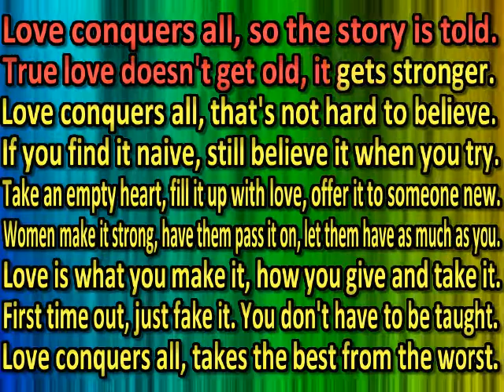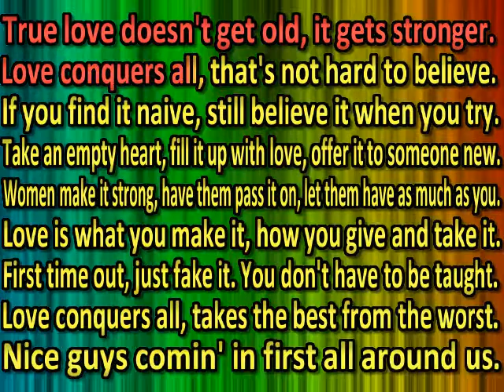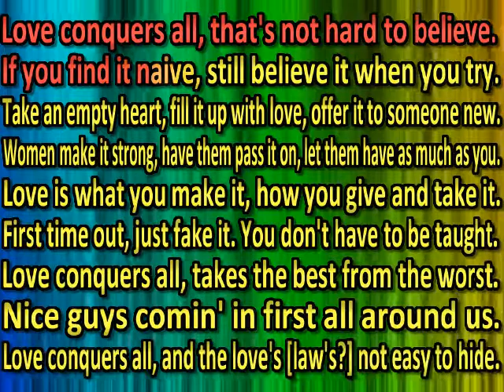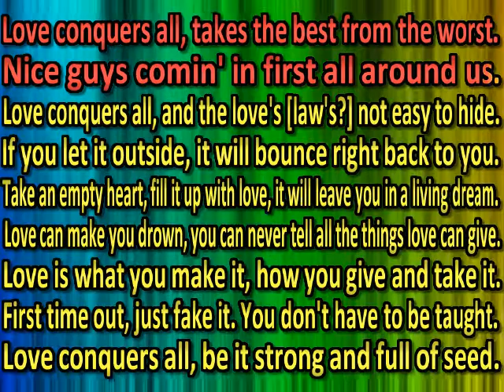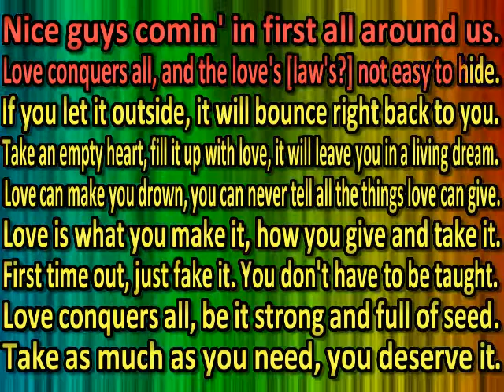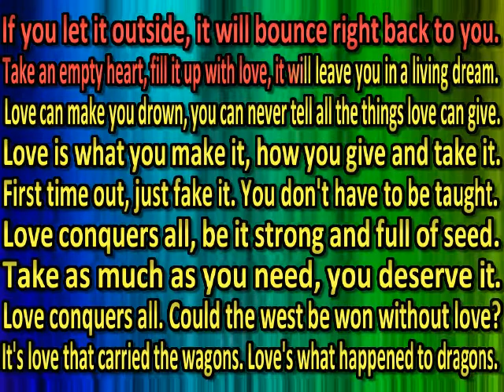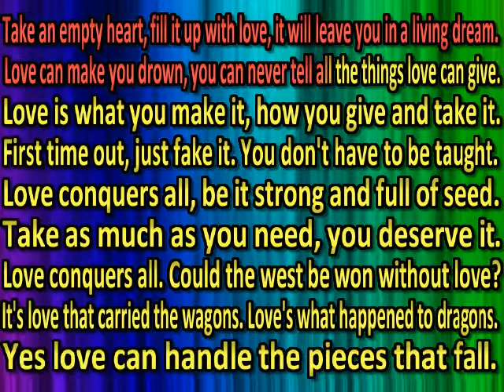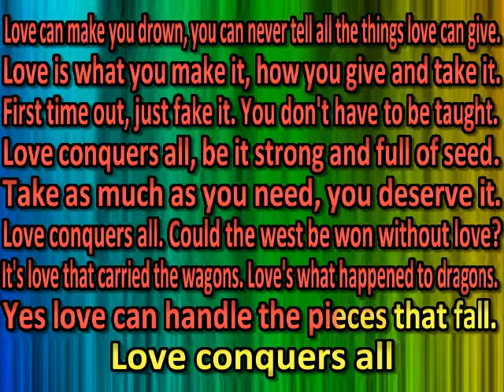Seals & Crofts -Love Conquers All (karaoke) (by request)